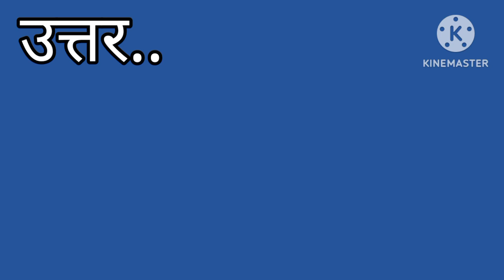चिनाब नदी का अन्य नाम क्या है ?